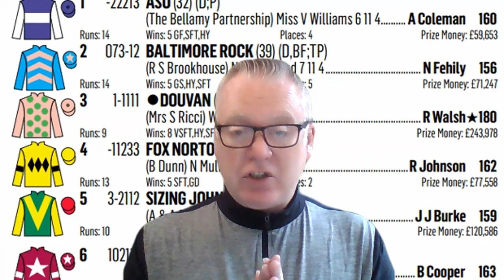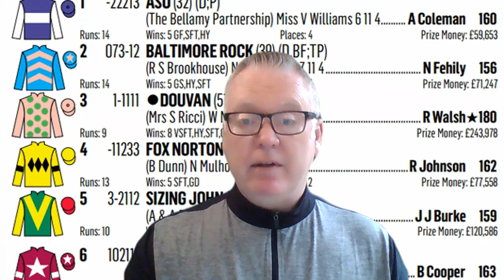ITS HFC WIN BET TIME AT THE ABBOTT , HH FEELS THE OTHERS HAVEN'T GOT A PRAYER ITS A FREE 11/4 SWING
MASSIVE AYR CARD MARKER FOR JUST £5 8 RACE JACKPOT CARD AFTER GOLDEN HIND 13/2 @ 16/1 THURSDAY DOUBLE ALL RACES COVERED EXPECT A HUGE DAY ITS AYR GOLD CUP FRIDAY ONE OF HH TOP TRACKS, COULD PUNTING LIGHTENING STRIKE THE BOOKIES? 16/1 DOUBLE THURSDAY NOW FOR FRIDAY AT AYR

HOLDENS HORSES  WITH TOP TIPSTER AND AUTHOUR OF THE BETTING BLUEPRINT SIMON HOLDEN

HOME OF THE AMAZING NEW HFC SYSTEM AND THE HFC CLUB BETS

THE HOME OF BIG PRICED WINNERS

PLEASE GAMBLE RESPONSIBLY ANY ISSUES OR IF YOU FEEL YOUR GAMBLING IS A PROBLEM GO TO BEGAMBLEAWARE.ORG OR CALL THE NATIONAL GAMBLING HELPLINE FREEPHONE 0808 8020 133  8AM TO MIDNIGHT 7 DAYS A WEEK.